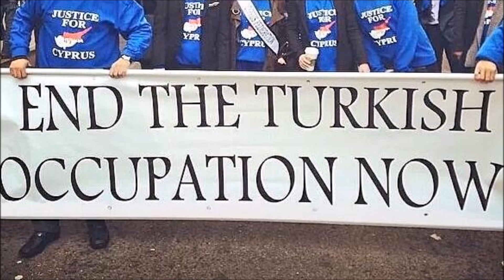Η Ημέρα της Νίκης | H Hmera tis Nikis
Patriotic Hellenic Cypriot song!